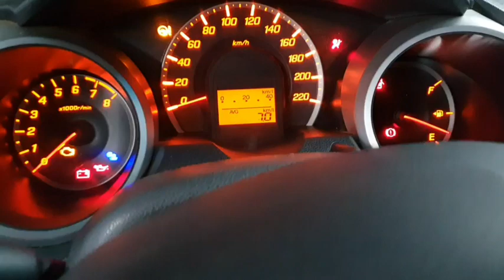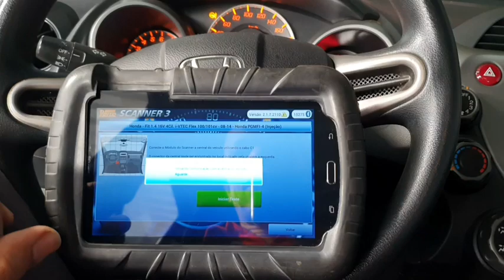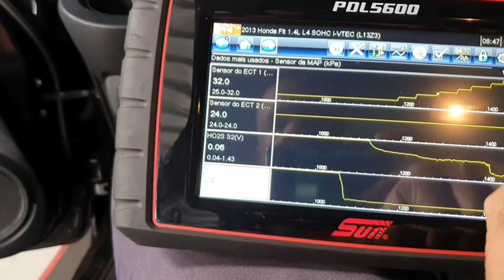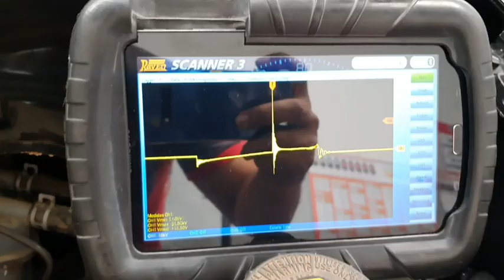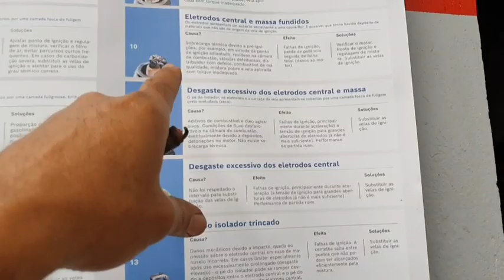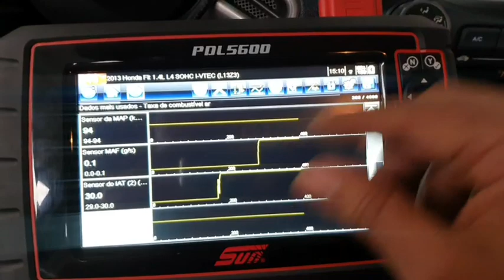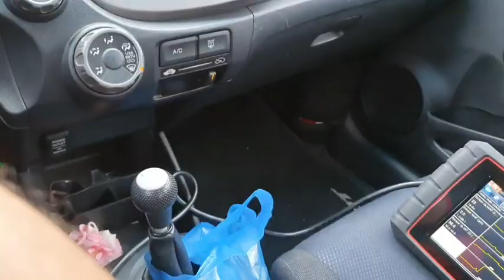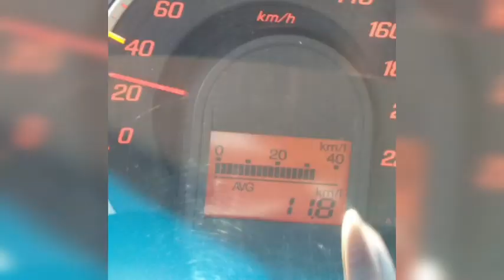Revisão Honda fit 2013 | Alto Consumo e perca de potência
JM Car Service

Campinas SP
Jd Yeda
Rua Padre Damião Ormaeche Lequerica
N 23
F: 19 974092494 ou 30432774
Trabalhamos com agendamento antecipado para serviço preventivo
Um padrão diferenciado dentro das especificações da montadora de cada veículo 🚗 🚗 🚗